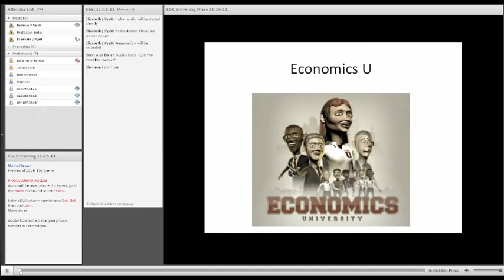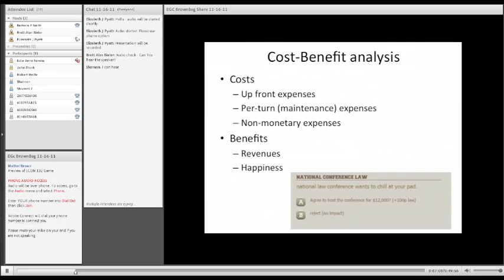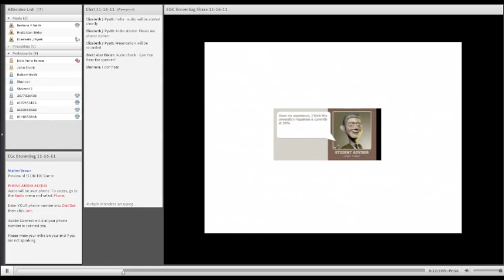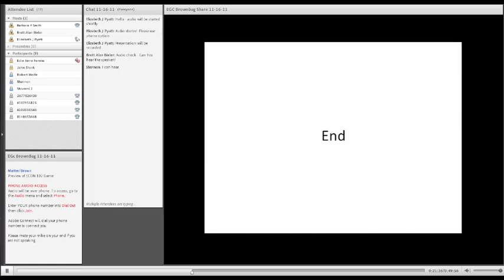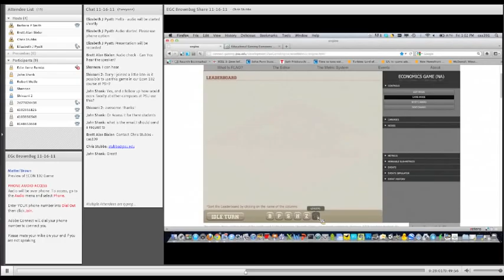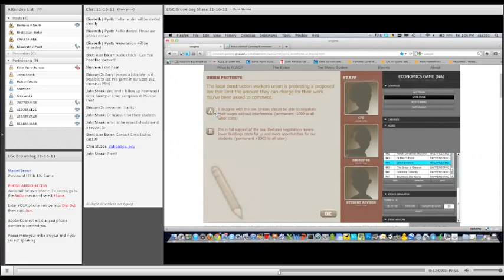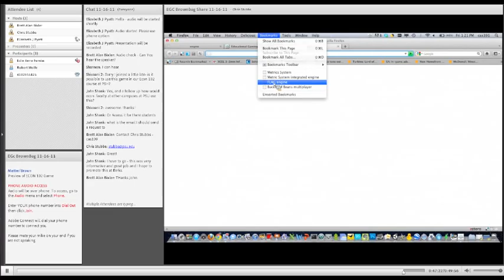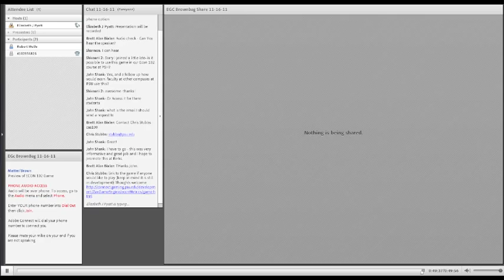Penn State's ECON-U Educational Game Demo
Eventually, this game will allow Econ 102 students to take the role of a fictional university president and build their own campus from nothing to a (hopefully) economically viable school. There is no single path to victory, so every student will really have a chance to create their dream university and see if it can survive.

Along the way they'll be presented with the unexpected and forced to respond in ways that will test both the viability of their dream school and their knowledge of economics. Though it won't be directly competitive, a leader board will also allow students to play against classmates or friends for a little added motivation. It's certainly the EGC's most ambitious game to date and I'm excited to see where its headed.